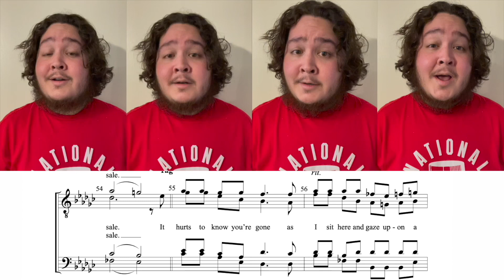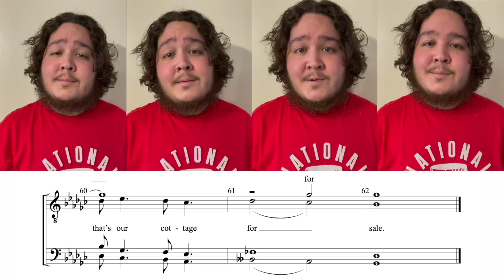A Cottage For Sale (tag)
A Cottage For Sale
Arr. Theo Hicks

Equipment:
Shure SM7B